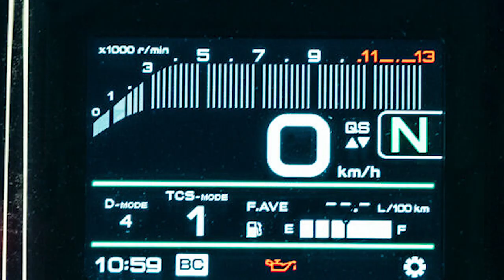INGUARDABILE !? - REACTION alla NUOVA MT-09 2021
Ragazzi sono rimasto abbastanza colpito dal nuovo design della MT-09 2021 tanto da realizzare un video a riguardo. fatemi sapere nei commenti cosa ne pensate voi di questo nuovo modello e se lo acquistereste.
Link Utili:
Hardware PC:
- Case PC